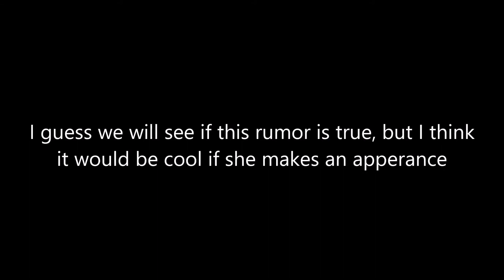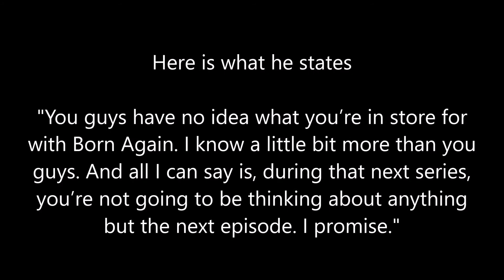Daredevil: Born Again (Update 3): White Tiger to appear